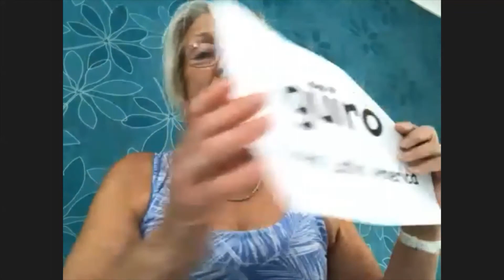Songs with Celebrations - Saturday 25th July. Come and sing along!